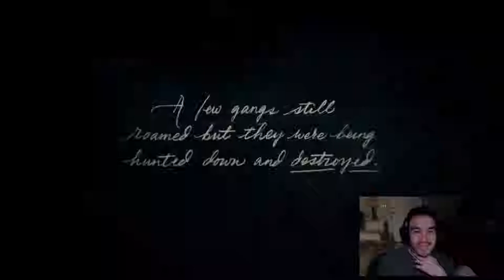Red Dead Redemption 2 Walkthrough Gameplay PS4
Hey guys!

Finally got some gameplay for you guys for RD2